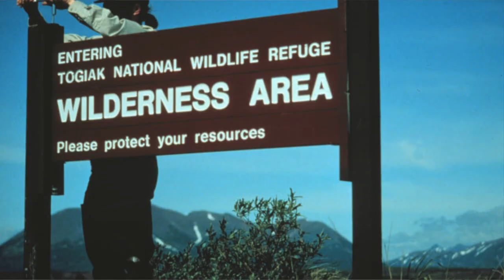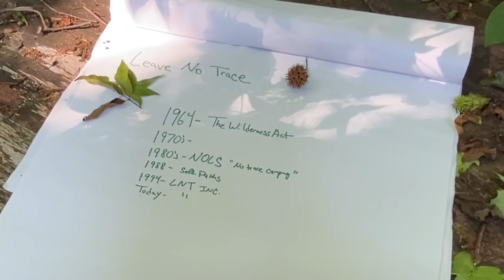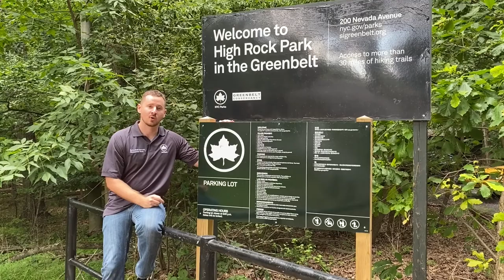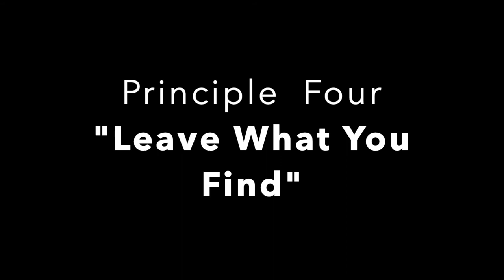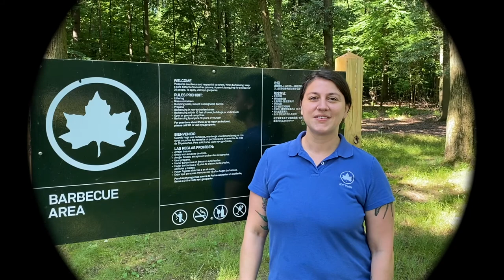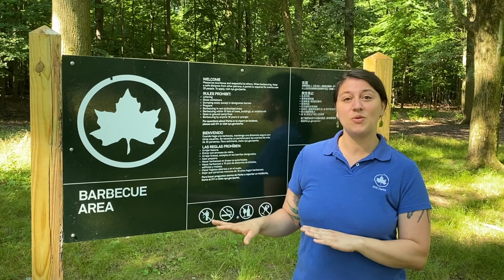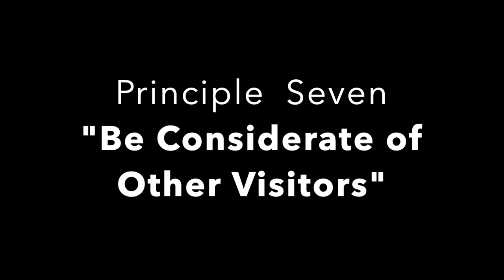Leave No Trace // The 7 Principles of Outdoor Ethics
Come on a journey with the Greenbelt Environmental Educators as they take you step-by-step through the 7 Principles of Leave No Trace Outdoor Ethics.  The Educators have adapted these principles for use within the shared public spaces of the NYC Park system.  They have some great ideas they'd like to share about how we can all work to keep our impacts on the natural environment low when exploring these beautiful wild spaces.  Visit LeaveNoTrace.org and SIGreenbelt.org for more information and resources.